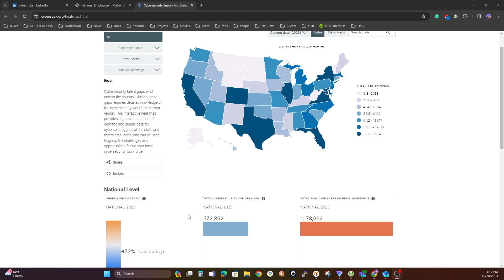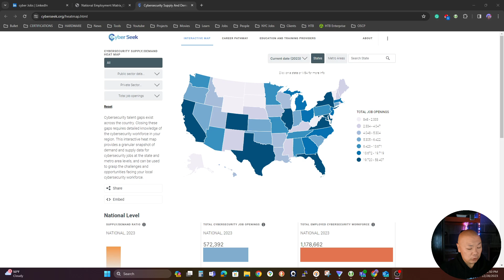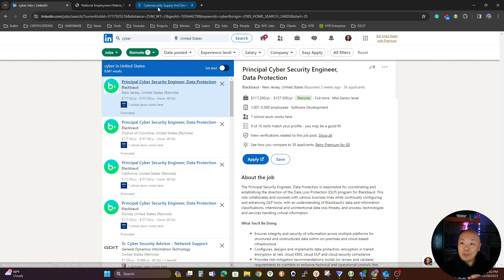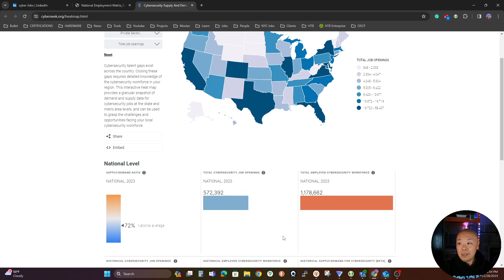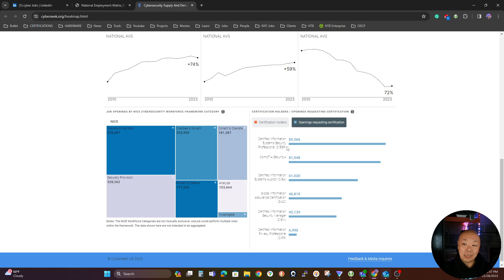Cyber Jobs in 2024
Cyber ... what certification will you need to land that perfect Cyber Security Job!